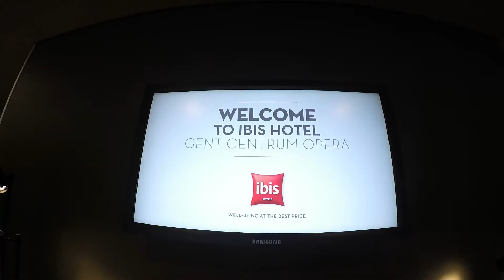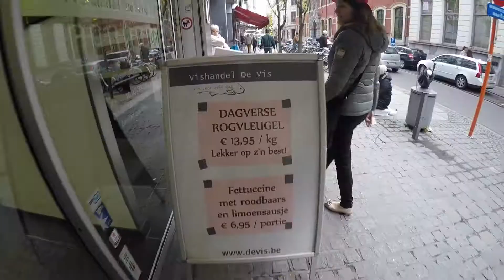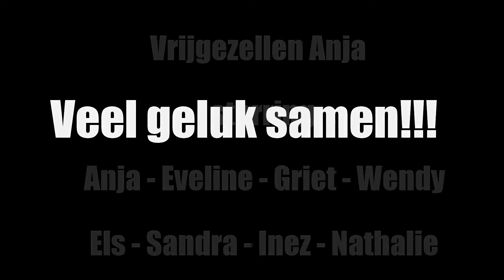Vrijgezellen Anja 25 april 15